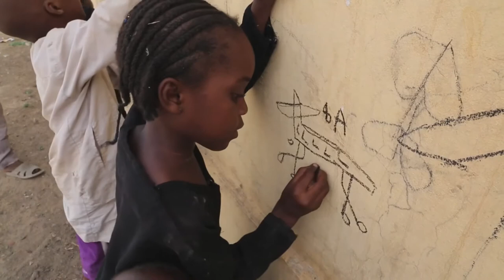Former PM of Central African Republic on country's turmoil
For months, the Central African Republic has been marred in sectarian violence. Two religious militant groups wage war against one another, killing and displacing thousands. So far, efforts by the UN, France, and the African Union have failed to stop the violence. UN General Secretary Ban Ki- moon warned that if the international community doesn't stop the violence, the Central African Republic may become "another Rwanda." To discuss the current situation in the Central African Republic, CCTV's Anand Naidoo is joined by former CAR Prime Minister Martin Ziguélé. He is currently the President of the MLPC, the Movement for the Liberation of the Central African People.